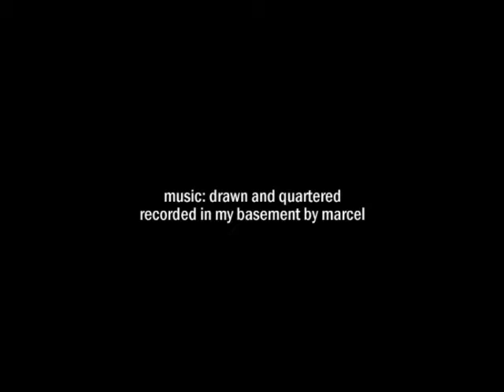the making of: epic battle scene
the making of the epic battle scene wall